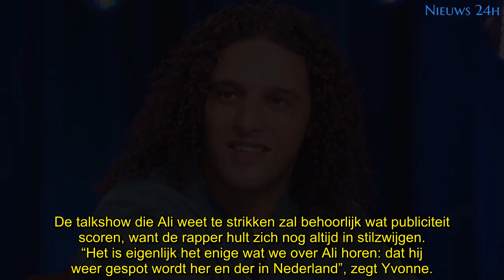Ali B mogelijk tóch overstag: ‘Hij zit binnenkort in een talkshow’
De omstreden rapper Ali B kiest na het enorme Voice-schandaal mogelijk alsnog voor een groot optreden op televisie. “Het gerucht gaat dat hij binnenkort te gast is in een talkshow.”